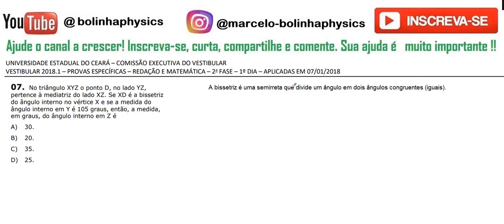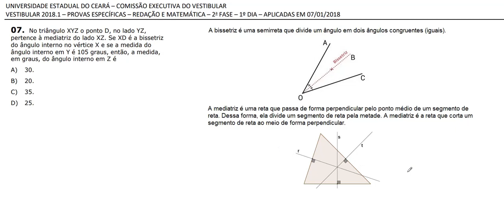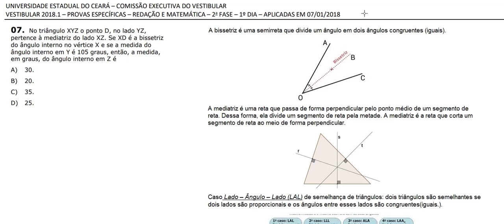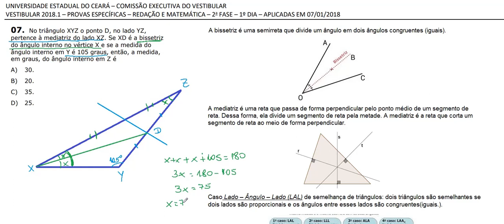Geometria plana: No triângulo XYZ o ponto D, no lado YZ, pertence à mediatriz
07. No triângulo XYZ o ponto D, no lado YZ,
pertence à mediatriz do lado XZ. Se XD é a bissetriz
do ângulo interno no vértice X e se a medida do
ângulo interno em Y é 105 graus, então, a medida,
em graus, do ângulo interno em Z é
A) 30.
B) 20.
C) 35.
D) 25.